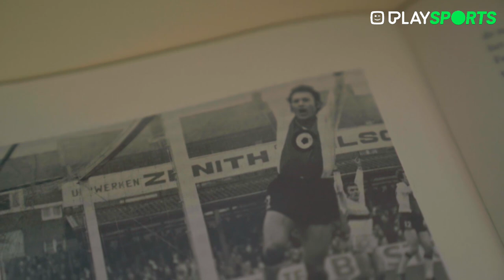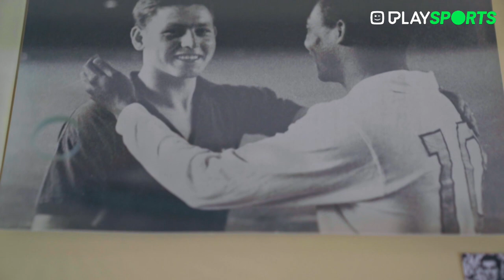Fernand Goyvaerts vereeuwigd tussen de sterren - San Titar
San Titar ging op bezoek bij de weduwe van Fernand Goyvaerts, die zich thuis heeft laten vereeuwigen op de muur tussen een paar voetballegendes. Wat veel mensen niet weten, is dat Fernand in zijn rijkgevulde voetbalcarrière als enige Belg voor Real Madrid en Barcelona speelde.